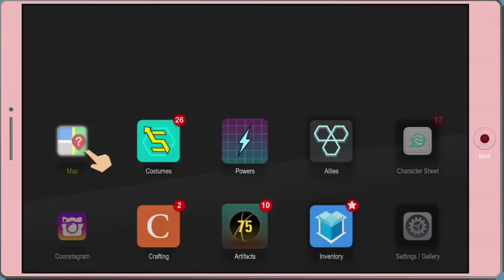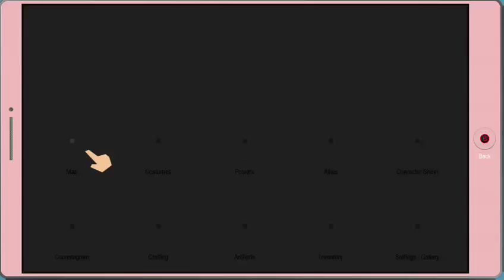South Park The Fractured But Whole: Campaign Ep 12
South Park: The Fractured but Whole is a 2017 role-playing video game developed by Ubisoft San Francisco and published by Ubisoft in collaboration with South Park Digital Studios.

DAMAGED GAMERS:
WaFlyMilk3481
buddydog6767
HYDROTHUNDER123
Kitteykatt